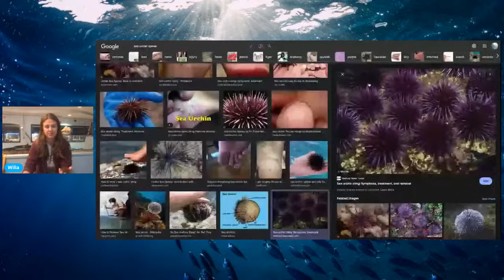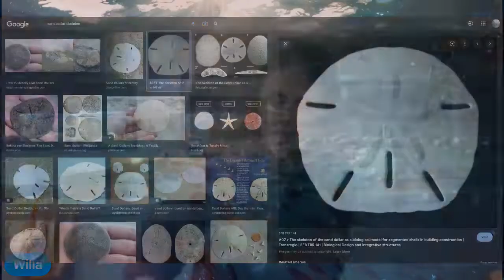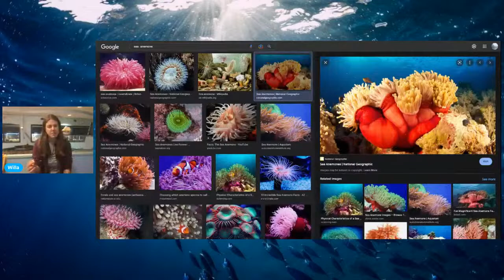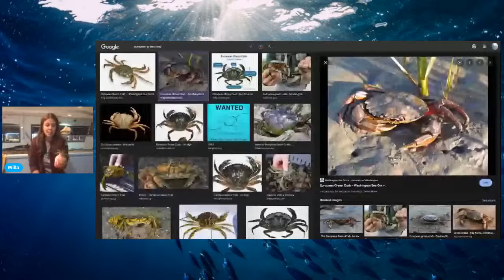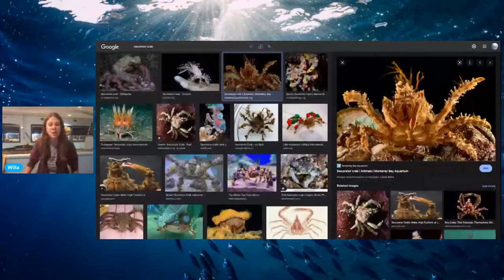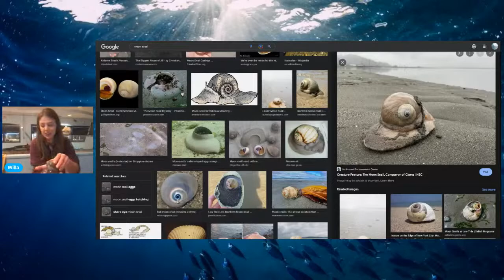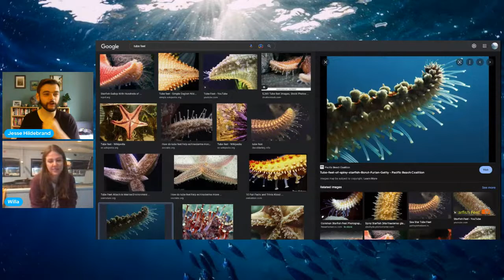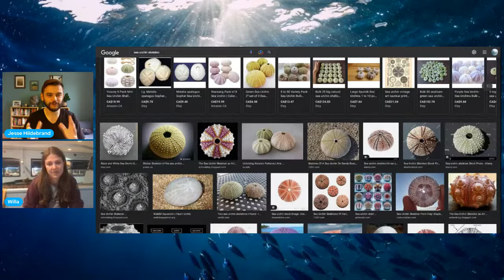Live at the aquarium touch tanks in Newfoundland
Join the team at the Bonne Bay aquarium & research station in Norris Point, Newfoundland as they showcase the incredible creatures found off of one of Canada’s wildest coasts. Learn about sea stars, sea cucumbers, lobsters and more!